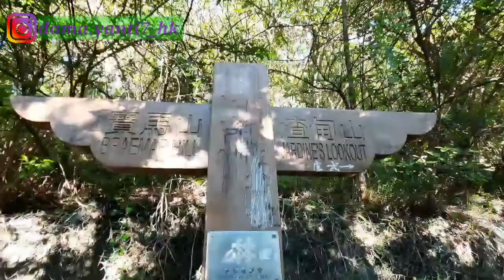BEAUTIFUL SUNSET IN (寶馬山) BREAMER HILL HONGKONG ~SunsetinBreamerhill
FROM CAUSEWAY BAY EXIT E,& TURN LEFT JUST WALK AROUND 5 MINUTES  U"ll SEE THE MINIBUS NO 25  TO BREAMER HILL
& GET OFF IN THE LAST STATION.
& FOLLOWED  THE ROAD ON THE VIDEO

BEAUTIFUL NATURE BEAUTIFUL ADVENTURE